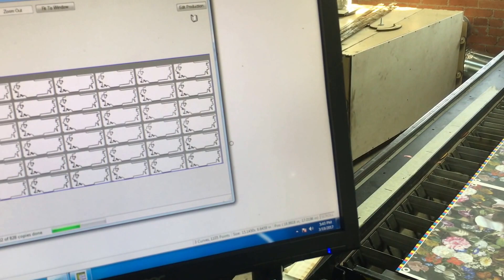Reading alignment dots to cut printed invitation sleeve